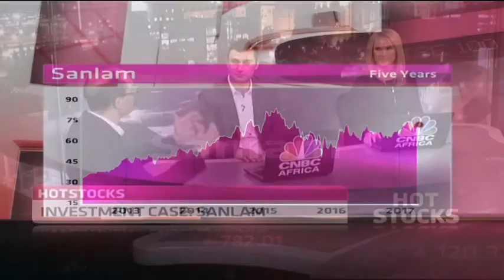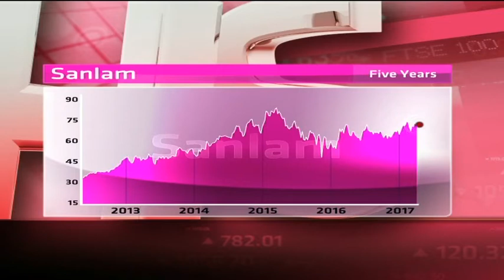Sanlam - Hot or Not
Sanlam was established as a life insurance group in 1918 in Cape Town and has expanded its services to include short-term insurance, estate planning, loans, capital markets, and all forms of asset management.  It has a market cap of R151 billion, a price to earnings ratio of 14.64 and a dividend yield of 3.84 per cent. Guest Lance Williams from iCapital and resident expert Bryon Lotter from Vestact decide whether Sanlam is hot or not.